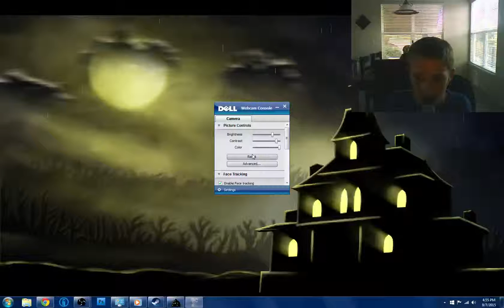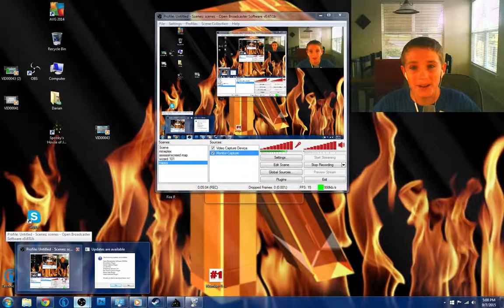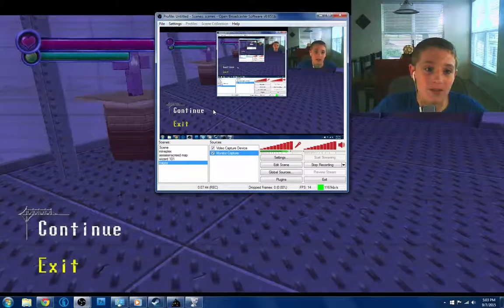SPOOKS HOUSE OF JUMPSCARES part 1 spook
i play a cool game